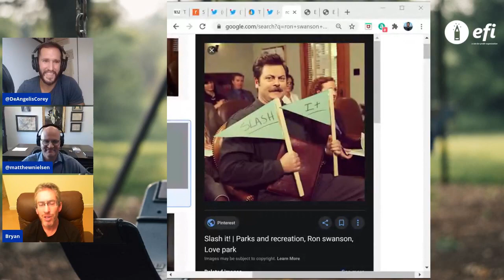Education Austerity & COVID-19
Dr. Bryan Caplan, Professor of Economics at George Mason University, and New York Times bestselling author, joins Dr. Corey DeAngelis and Matthew Nielsen to discuss how COVID-19 is changing how families look at education. We'll discuss credential inflation, and how current circumstances fit within the context of his bestselling book, The Case Against Education.